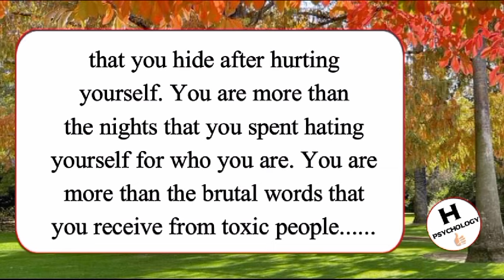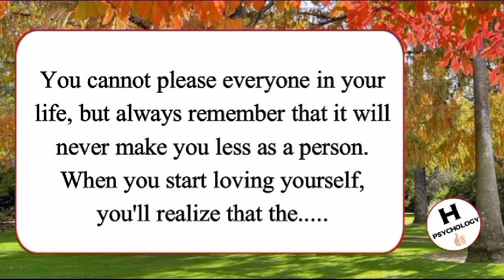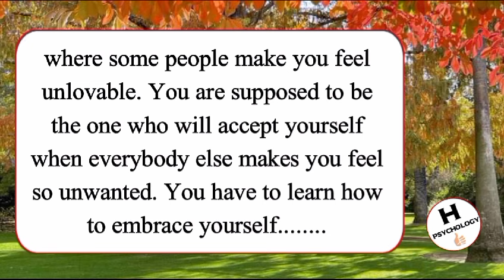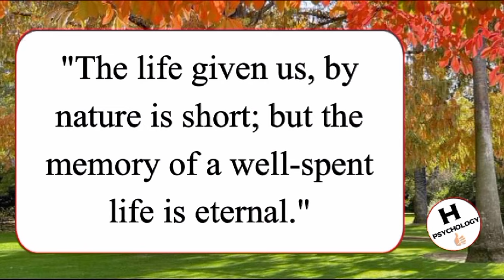Why your heart wants only one person and remembers only him. Then understand that | English Quotes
Human Psychology
Quotes
English Quotes
Motivational Quotes
Best Quotes